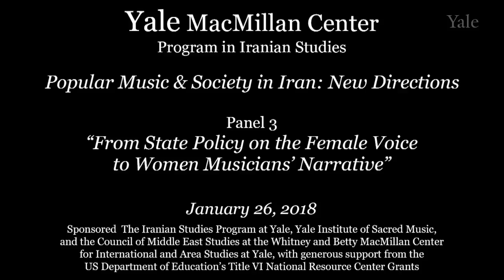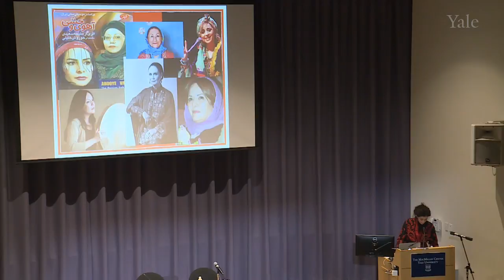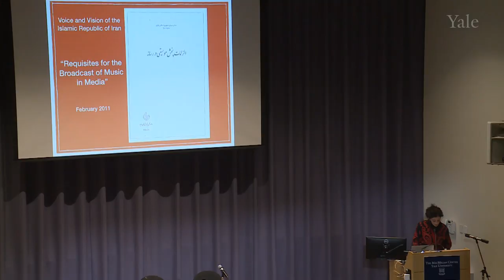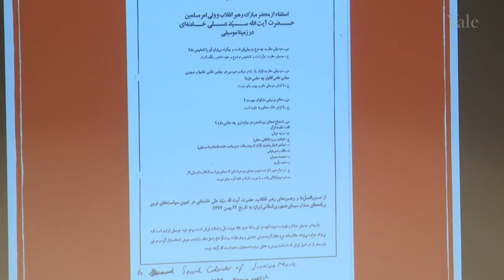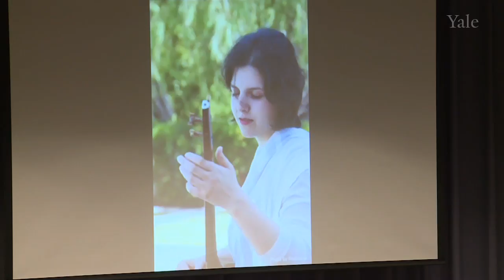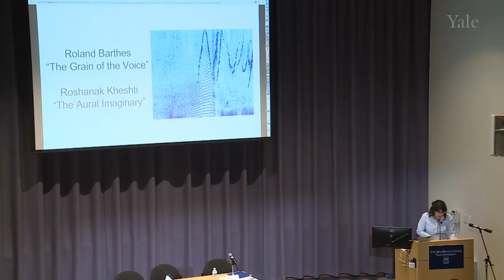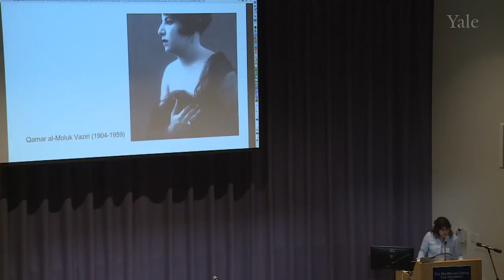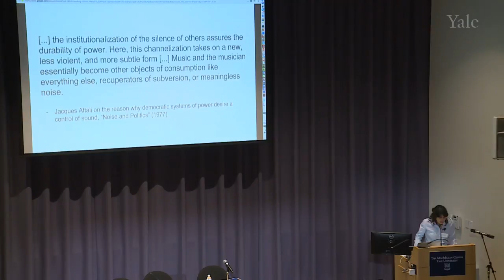Yale Popular Music & Society in Iran Conference – WOMEN & MUSIC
Panel – From State Policy on the Female Voice to Women Musicians’ Narratives | Nahid Siamdoust, Yale University: “The Islamic Republic and Solo Female Singing”; Paola Messina, Arab Studies Institute: “Reclaiming Stage and Image: Iranian Women Musicians, In Their Own Voices”; moderated by Farzaneh Hemmasi, University of Toronto)| Conference: Popular Music & Society in Iran: New Directions @ Yale University’s Iranian Studies Program at the MacMillan Center for International and Area Studies (26-27 January 2018; conference organizer: Nahid Siamdoust, Yale)